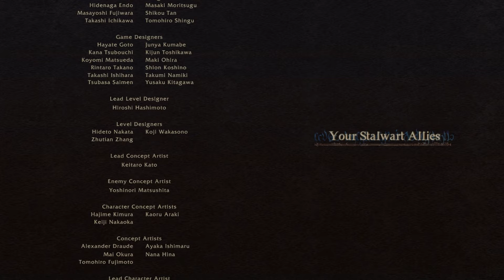Dragon's Dogma 2 True Ending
You ever have the ending segment hitch on you because you're recording?

The reason I uploaded this was just for the small snippets in the credits, each one that isn't an environment was a questline you completed. So at 7:46 that was the completion of Sven's questline. While the two right after at 7:58 and 8:15 respectively, I missed out on two questlines being finished. I think the Melve one was Ulrika's, but I only completed that in my most current playthrough.